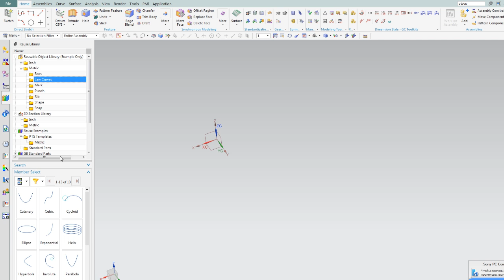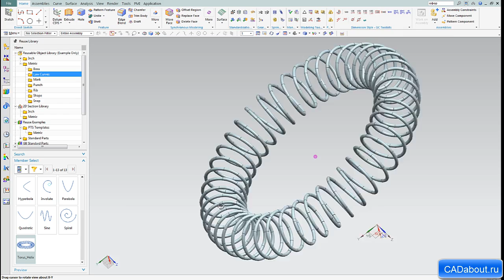Siemens NX Quick Tutorial - Creating Toroidal Helix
This video will show you a simple way to create a toroidal helix in Siemens NX, using law curve and tube.